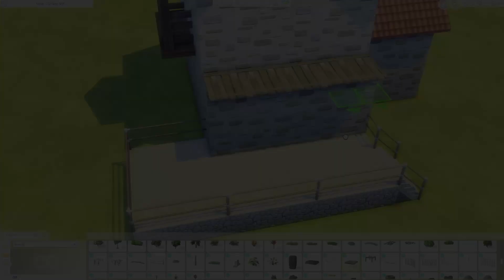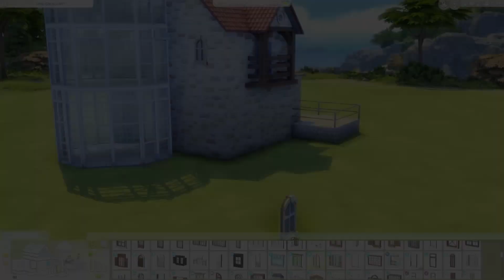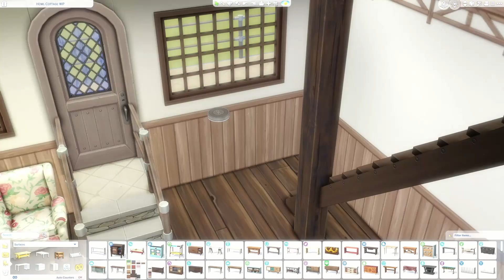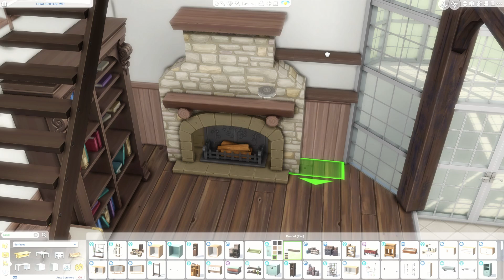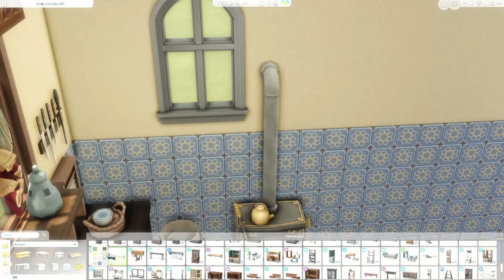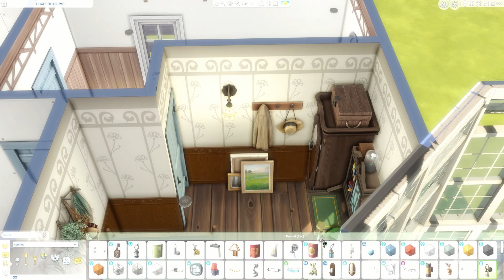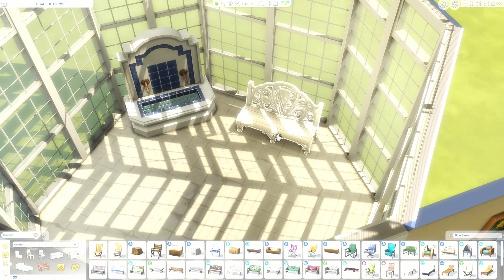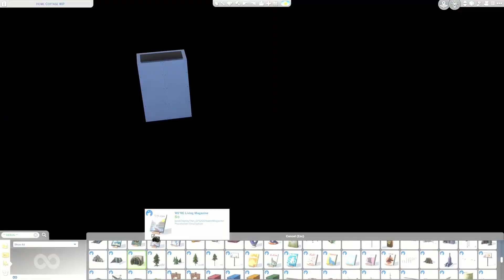Howl's Secret Cottage 🕯️🪽 | The Sims 4 Speed Build | Studio Ghibli Inspired | No CC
Sul sul friends! I'm super excited to show you this special project that I've been doing for the past few weeks. Inspired by Howl's Moving Castle from Studio Ghibli, I wanted to recreate Howl's secret garden with that adorable little cottage. Remember that flower meadow? It was so memorable to me that I just had to build it in The Sims 4. I know it's not an exact replica from the movie. That's  because I prefer adding my own spin to it rather than simply replicating it. Hope you enjoy this build. Also. I'm thinking about more Ghibli-inspired projects for next year, fingers crossed they turn out awesome. Thanks a lot for watching and all the support. See you next year!

Timestamps:

00:00 Intro
00:07 Exterior
01:43 Interior
06:57 Interior Greenhouse
07:46 Landscape and Finishing
15:10 Outro

Windenburg
Villareal Residence
64x64 lot

You can find this build here:
Gallery ID: themossysim

For my game appearance, I changed it using Nvidia Geforce Experience game filter, not reshade.

My Nvidia settings for this build:
Brightness & Contrast: 29| 0 | -24 | 21 | 21
Color: 0 | 0 | 0 | 0
Details : 0 | 17 | 35 | 52
SSAO: 6| High | 22 | 7 | 15 | Uncheck invert depths